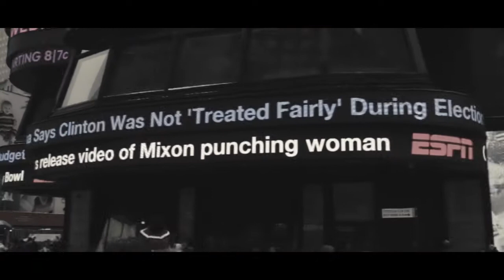Views from New York City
My parents recently moved to Brooklyn, New York. I spent a bit of the holidays there and did some shooting. This is what I came up with, also it's been 6 months since I started videography so it's a little bit of a toss of what I learned in this time.

Shot with a Canon 70D and edited in Premiere Pro / After Effects

Song - Innerbloom by Rufus Du Sol & Flume